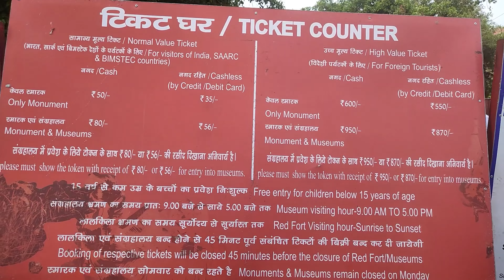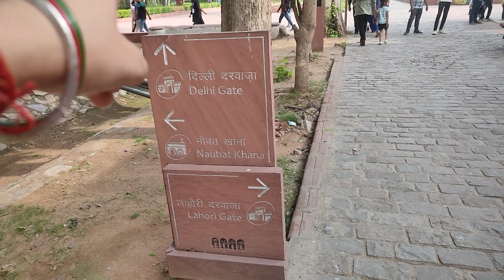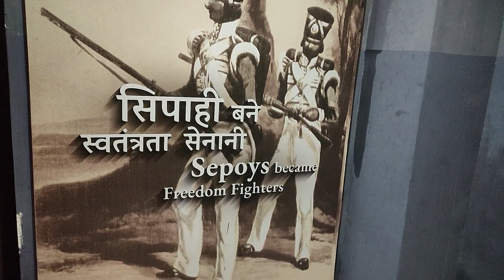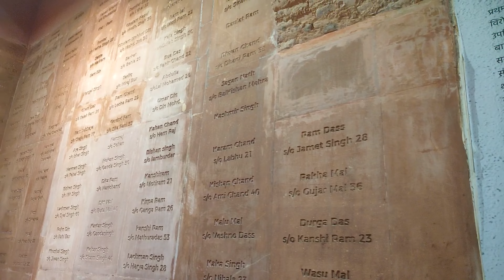Exploring Delhi's Iconic Red Fort: A Glimpse into India's Grand Mughal Heritage | Red Fort Full Tour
Red Fort Delhi | Lal Qila Delhi | दिल्ली लाल किला | delhi ka lal kila | Delhi Red Fort Full Tour

The Red Fort (Lal Qila) in Delhi is one of India's most iconic landmarks, symbolizing the country's rich history and heritage. It is a UNESCO World Heritage Site and a must-visit destination for anyone exploring Delhi.

About the Red Fort
Built By: Mughal Emperor Shah Jahan
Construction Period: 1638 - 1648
Architectural Style: Indo-Islamic architecture with Persian, Timurid, and Indian influences
Material: Red sandstone
Significance: Served as the main residence of the Mughal emperors and now hosts India’s Independence Day celebrations.

Major Attractions Inside the Red Fort
Lahori Gate
The main entrance and a significant architectural marvel.

Diwan-i-Aam (Hall of Public Audience)
Where the emperor addressed the public and conducted court proceedings.

Diwan-i-Khas (Hall of Private Audience)
Used for private meetings, adorned with the famous Peacock Throne.

Mumtaz Mahal and Rang Mahal
Beautiful palaces within the fort known for their intricate designs.

Naubat Khana (Drum House)
Musicians played music here to announce royal arrivals.

Hayat Bakhsh Bagh (Garden of Life)
A picturesque Mughal-style garden with flowing water channels.

Museum
Displays relics, manuscripts, and artifacts of historical importance.

Red fort delhi - lal qila delhi - lal quila delhi red fort - lal kila delhi red fort delhi information
Red fort delhi tour - red fort delhi vlog
Red fort delhi ticket price
Red fort delhi inside view
History of red fort delhi
History of lal kila delhi
History of lal qila delhi
Delhi ka lal kila - delhi ka lal qila
Historical places in delhi
Delhi tourist places delhi museum
दिल्ली में घूमने की जगह
लाल किला दिल्ली चांदनी चौक